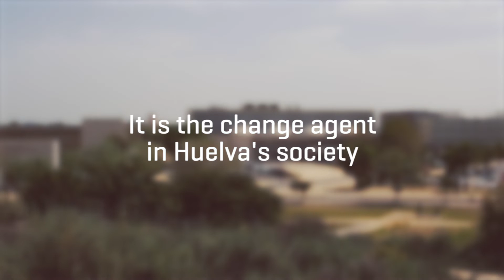Study at the University of Huelva - UHU